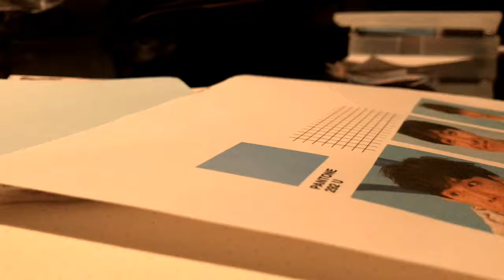Kpop journal with me | j-hope day